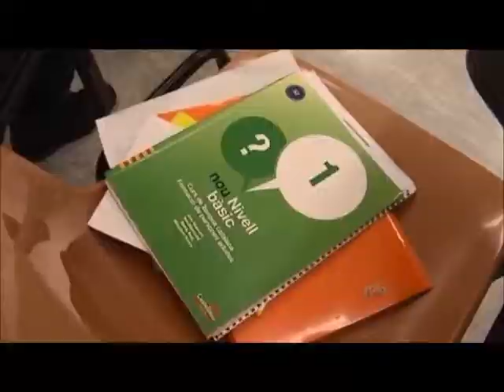CNL de l'Hospitalet. Inscripcions juliol 2015.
Notícia de la televisió de l'Hospitalet sobre les inscripcions als cursos de juliol de 2015.